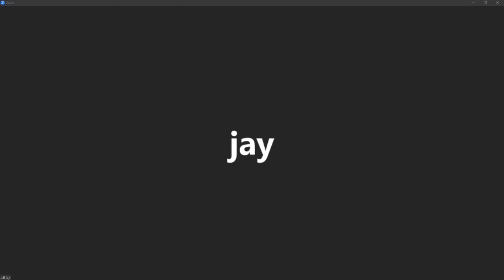LIVEGOOD Training, Learn How To Correctly Build Your Business